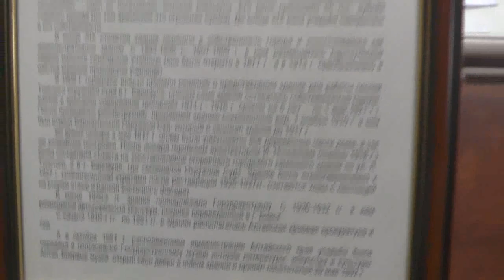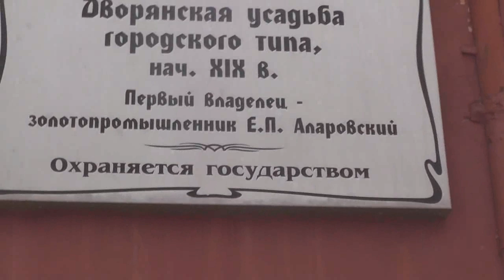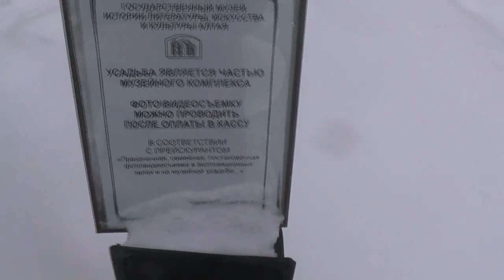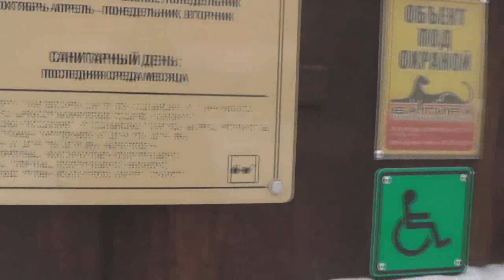Музей хранит тайны.